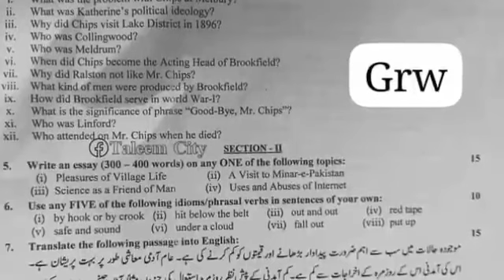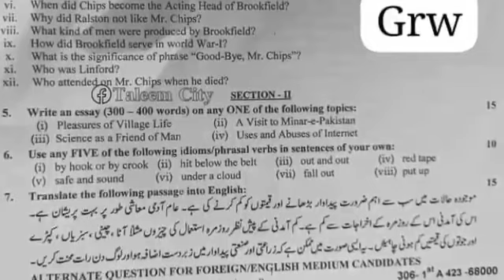2nd year English solved leaked paper 2023